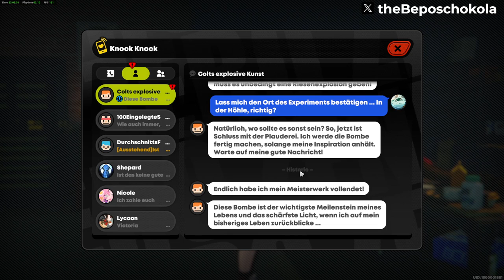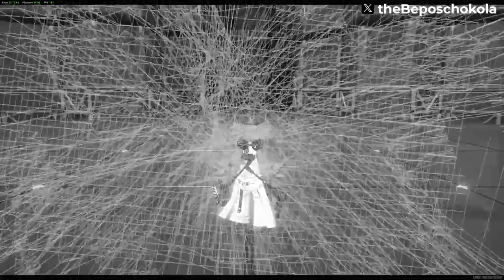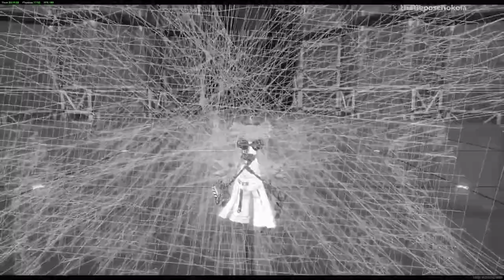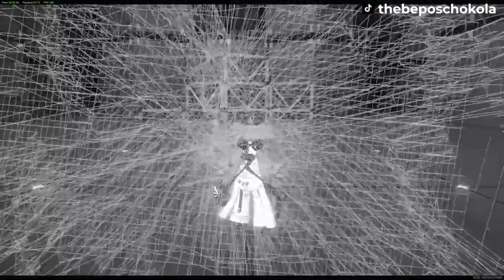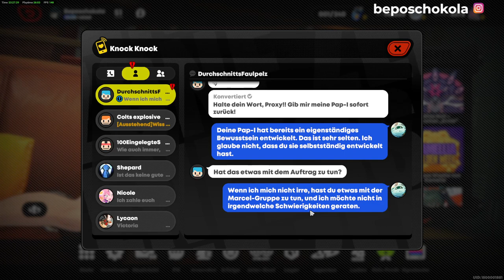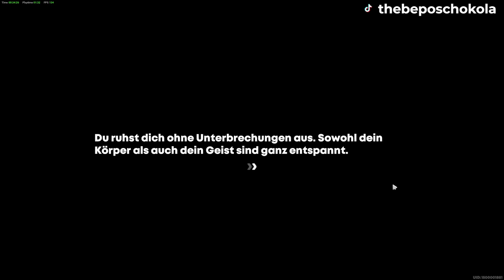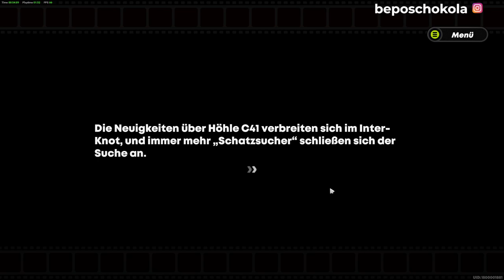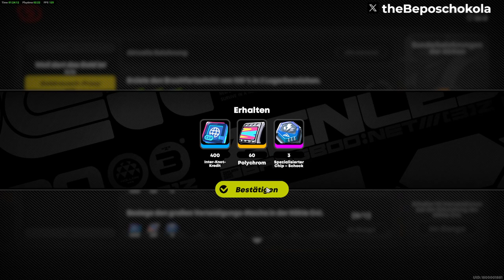Let's play Zenless Zone Zero Part #28